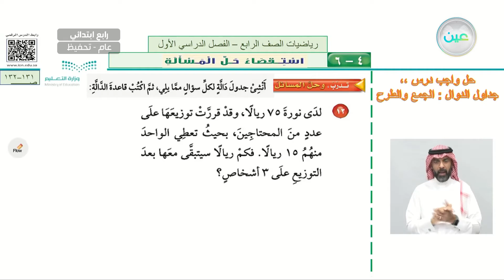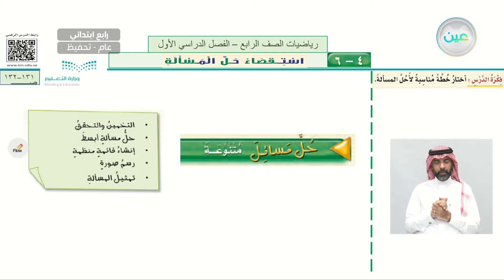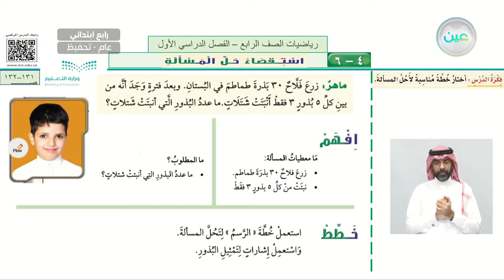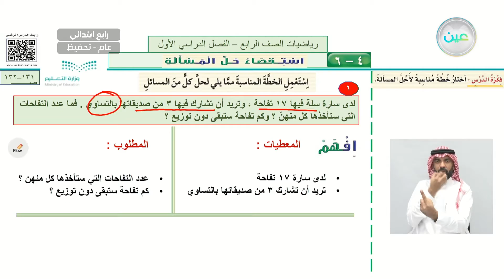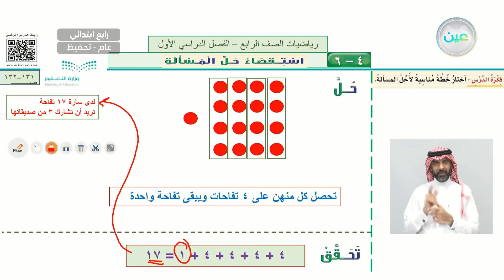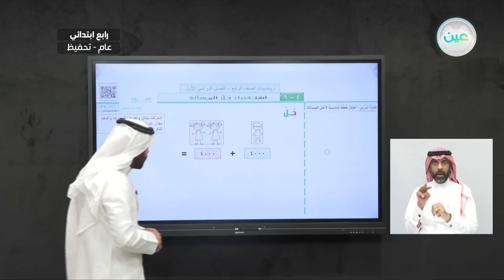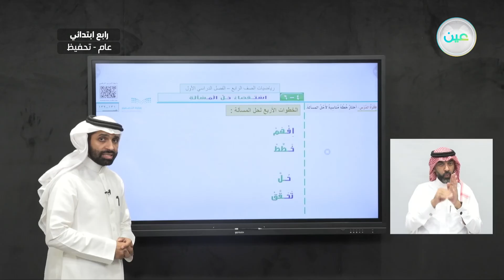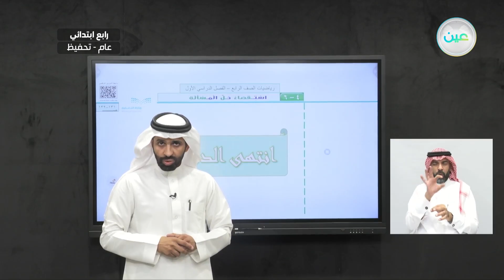استقصاء حل المسألة الخطة المناسبة (1) - الرياضيات - رابع ابتدائي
الحصة الرابعة - الأحد - الأسبوع الثاني عشر  - رابع ابتدائي04